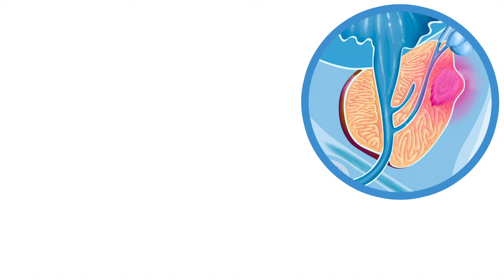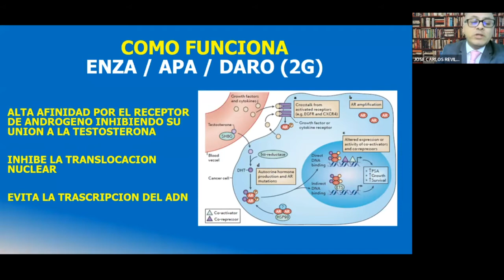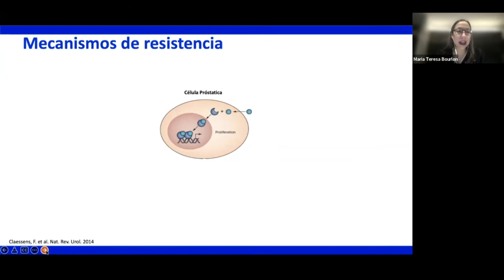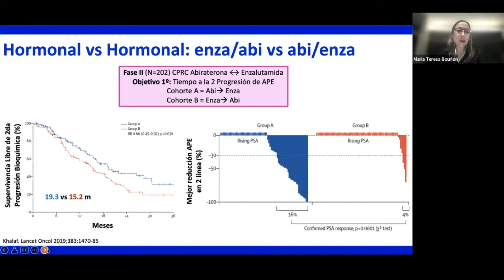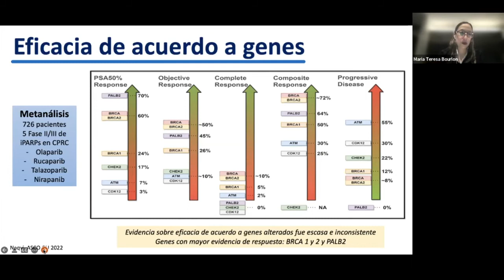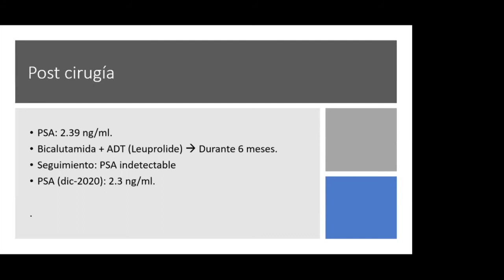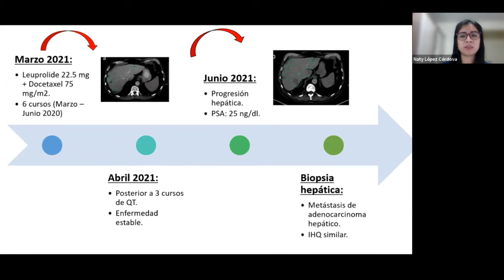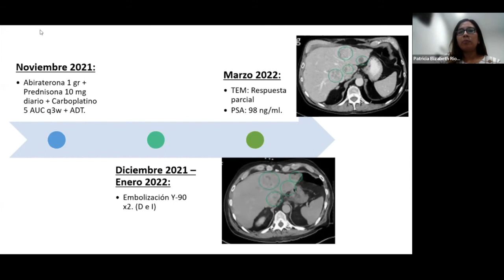Manejo del Cáncer próstata resistente a la castración